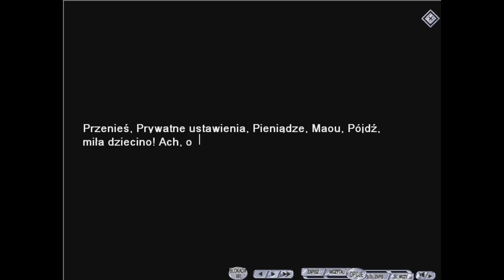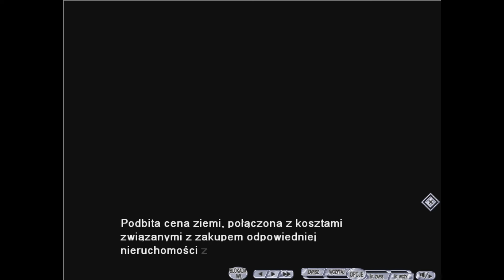"G-Senjou no Maou" odcinek 11 - "Diabeł na strunie G", czas wyboru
Opis gry:
"Wcielasz się w postać Kyousuke Azaia, syna budzącego grozę w półświatku gangstera. Twoje życie obraca się wokół muzyki klasycznej z Bachem na czele, odgrywania boga w szkolnym klubie i potajemnej pracy dla swojego ojczyma - będącego jednocześnie rekinem biznesu. Ta sielanka dobiega końca, kiedy w mieście pojawiają się dwie osoby - piękna dziewczyna o imieniu Haru Usami, w której burzy włosów można się dosłownie zagubić, oraz potężny gangster, o którym świat wie tyle, że nazywa się "Maou". Gdy tylko wyczuwają swoją obecność rozpoczyna się zabójcza gra w kotka i myszkę, w którą zostajesz wciągnięty wraz z przyjaciółmi. Spiski, zakulisowe rozgrywki i pułapki zastawiane raz za razem z bezlitosną przebiegłością - oto broń w tym starciu."